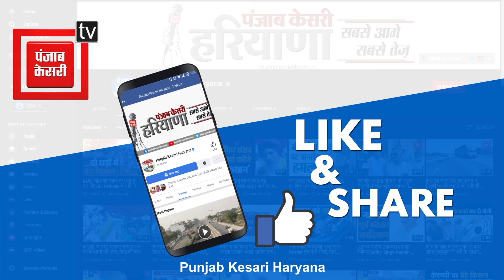Samalkha में रक्तदान शिविर का आयोजन, अमर शहीद Lala Jagat Narayan को दी श्रद्धांजलि